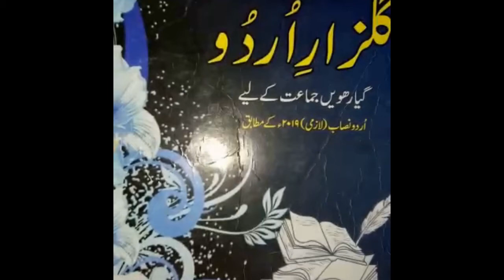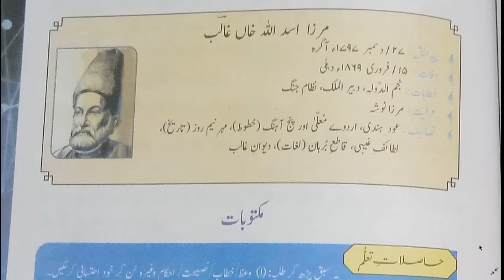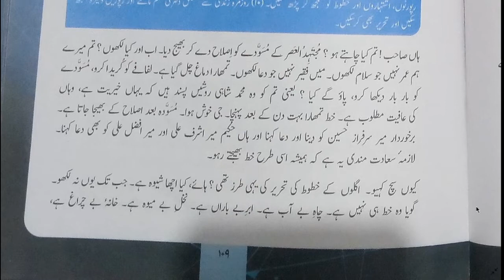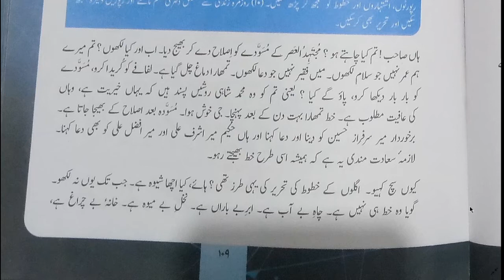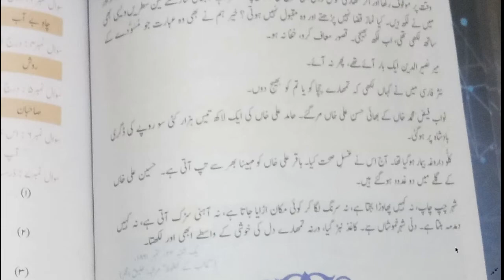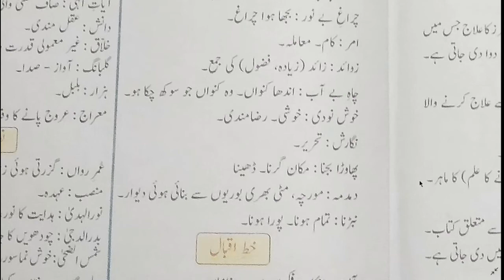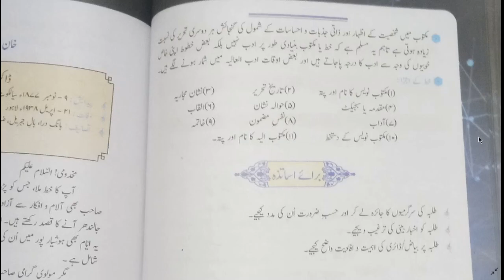Khat e Ghalib Ba Naam Mir Mehdi Majhrooh| Gulzar e urdu | Class XI | Maktobaat |Audiobook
Video Links:
 A. Hissa Nasar: Mazameen

3.  Zuban e Goya by Maulana Altaf Hussain Hali | Gulzar e Urdu | Class XI |

B. Hissa Nazam: Hamad o Naat

  2.Gulzar e Urdu | Na'at | Iqbal Azeem | Audiobook

C. Hissa Nazam: Paband Nazmain